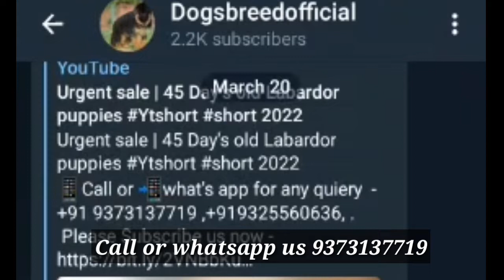Show Quality heavybonelabrador | Blueeyes siberianhusky Puppy for Sale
Video Topic
Aaj Hum Leker aaye hai chineselabrador & #rottweilerpuppies.
Keyword Searches -